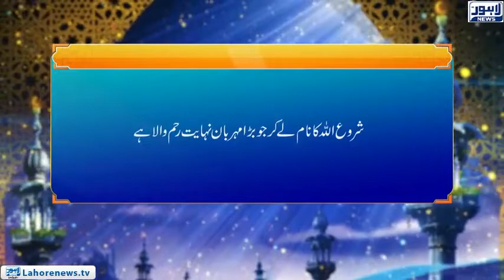Roshni - Masaib Say Kaisy Nimty (24)